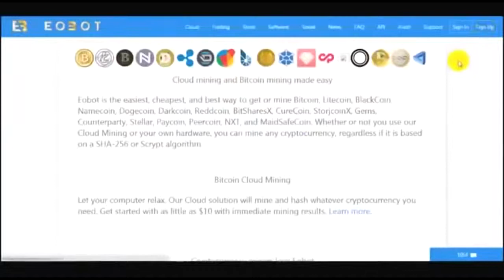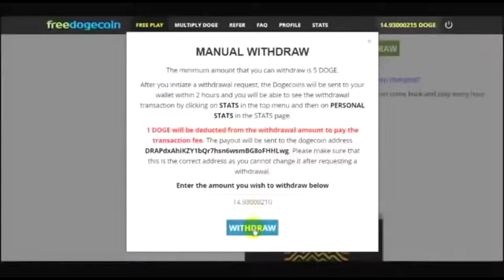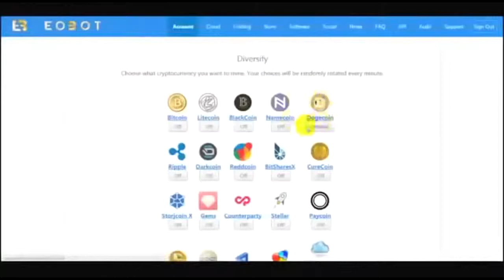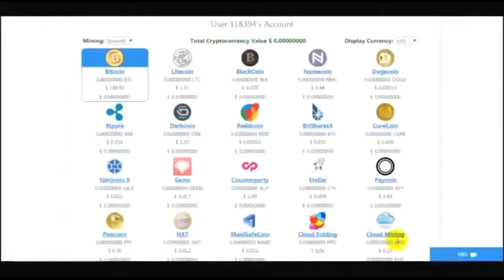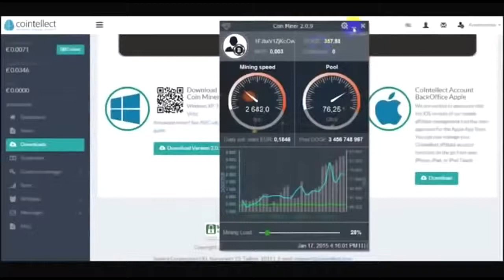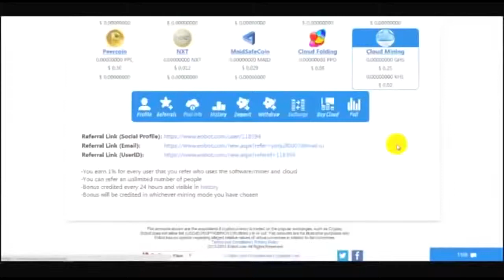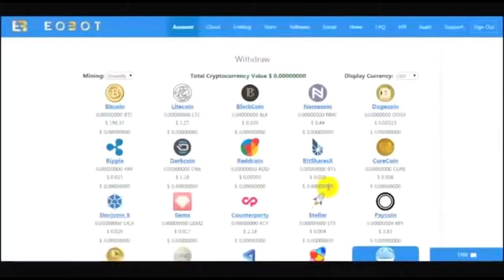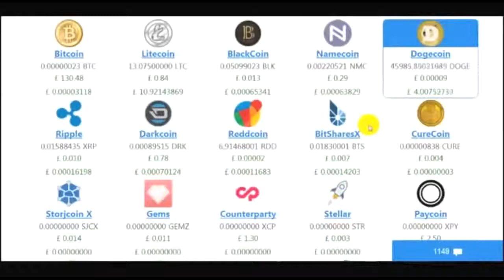Заработок без вложений легко облачный майнинг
ОБЛАЧНЫЙ МАЙНИНГ
Регистрация: